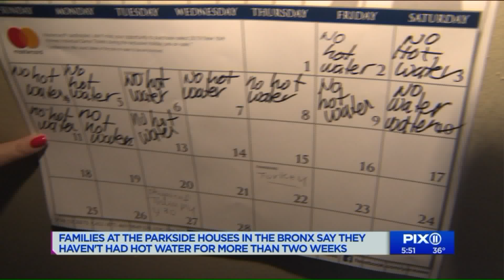Residents of Parkside Houses in the Bronx say they haven`t had hot water for 2 weeks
A NYCHA spokesperson says staff are onsite making repairs and monitoring the boilers to make sure adequate steam pressure is supplying heat and hot water service to residents.